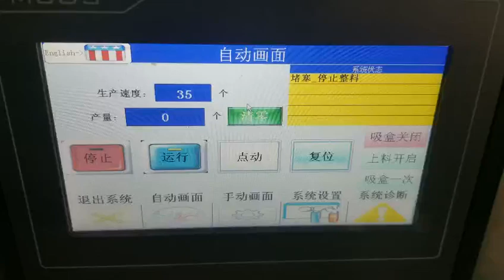Automatic essential oil packing machine | Band-aid automatic Cartoning machine